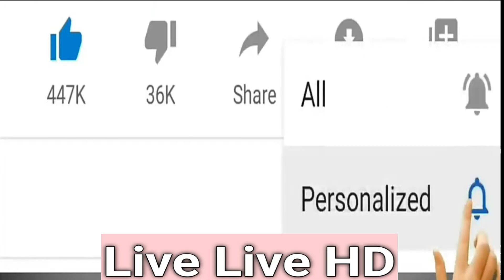Simple Photo Edit Part-144 On Your Phone (VIP PW TECH HD)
Image Editor Software Cradit : GIMP